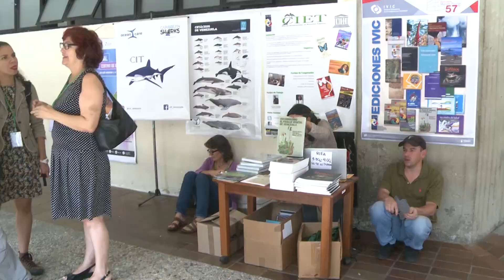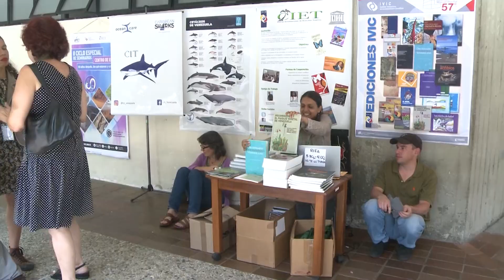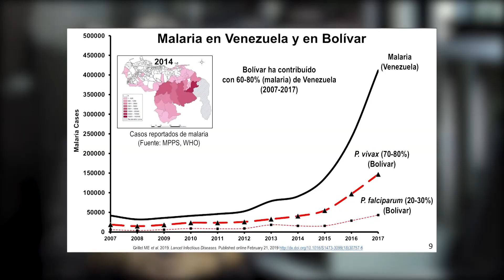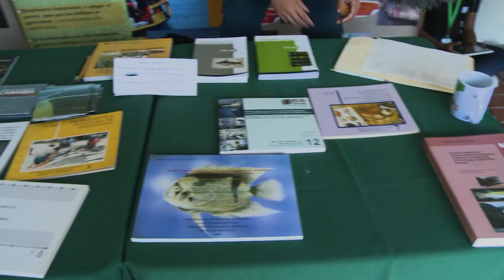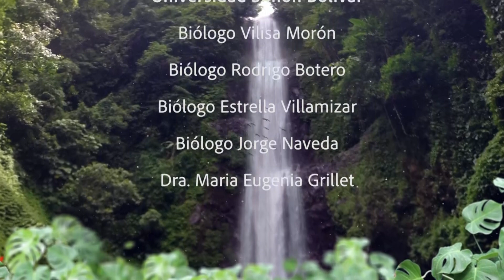XII Congreso Venezolano de Ecología -Explorando Maravillas - Tercera Temporada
El Congreso Venezolano de Ecología es un evento científico que se realiza cada dos años, donde ecólogos nacionales e internacionales se reúnen para presentar los resultados de sus investigaciones en todas las áreas de esta importante disciplina, tales como la ecología de comunidades, ecología de poblaciones, ecofisiología, agroecología, educación ambiental y cambio climático, entre otras